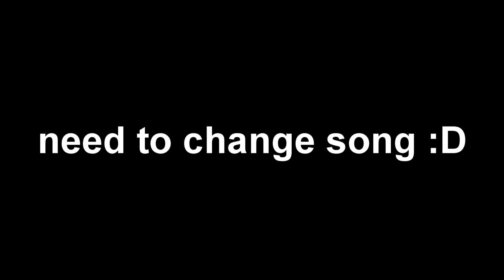CS:GO | Moments #5 | By NiKKo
Music : 1.Karma Fields - Build The Cities (feat. Kerli) [Monstercat Official Music Video]
2. Major Lazer & DJ Snake - Lean On (feat. MØ) (Official Music Video)